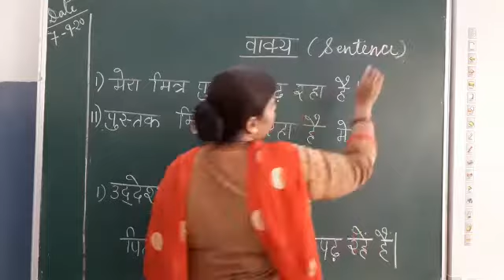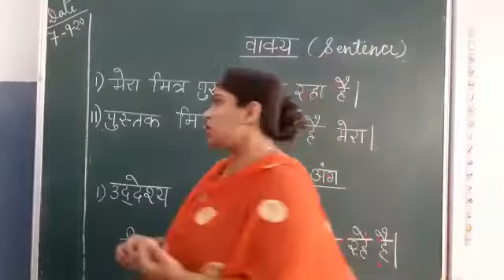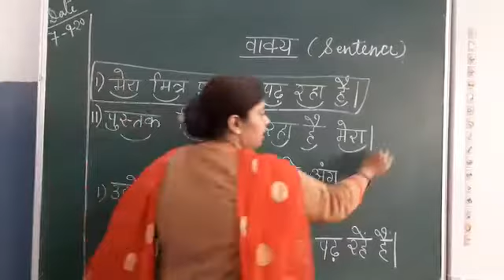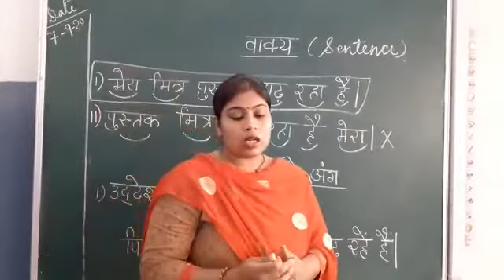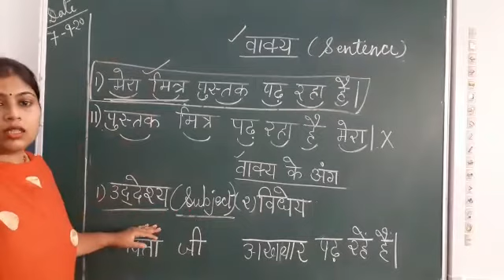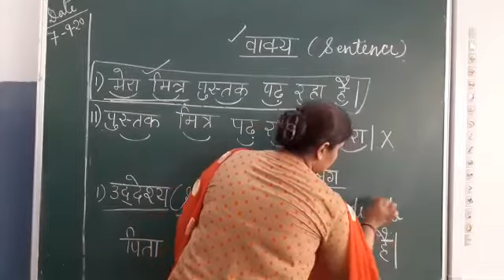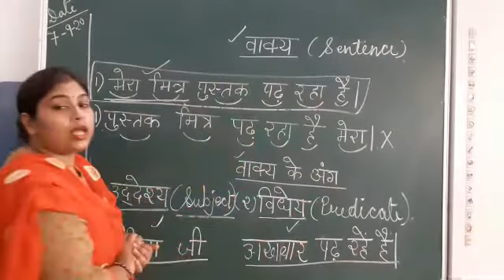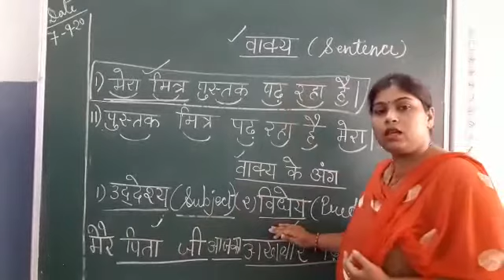Class 3 Chap 11 ( वाक्य)